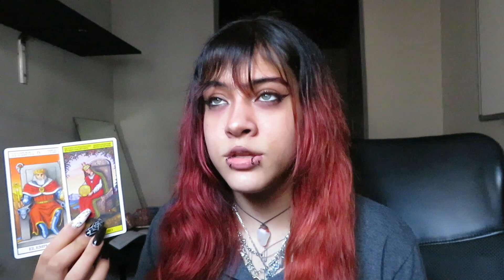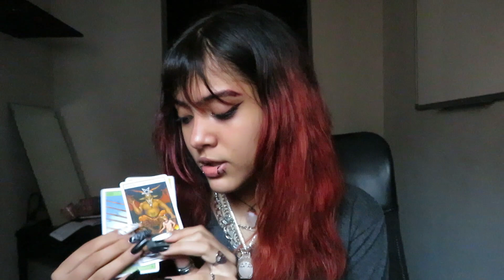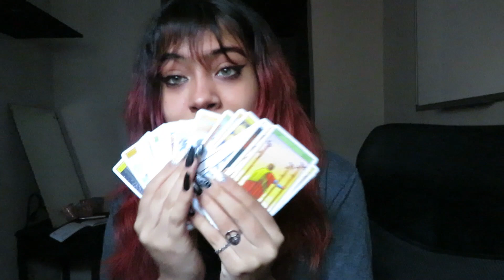TAROT ASMR PARA VOS 🧿🔮✨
Holisss, hoy te traigo un vídeo de asmr tarot, por si tenés dudas sobre este futuro cercano, te regalo una tirada general de tarot en asmr (✿ ♡‿♡)

Apartir de ahora no van a ser interactivos, pero van a ser más completos (?, peroo si querés que sean interactivos te podés unir al canal, es súper poquito por 2 videos extra al mes

Tkm pupi( ˘ ³˘)♥
✦Espero que este video de asmr te guste mucho✦

🥀☬✞toma agua plis✞☬🥀
♡︎ Si pueden darle a compartir, y ahi copiar el enlace, les amaria *tira un beso*

tkmᡕᠵ᠊ᡃ່࡚ࠢ࠘ ⸝່ࠡࠣ᠊߯᠆ࠣ࠘ᡁࠣ࠘᠊᠊ࠢ࠘𐡏~♡

(⊃｡•́‿•̀｡)⊃Usa auriculares toMtx
(つ≧▽≦)つponte en un lugar comodo
༼ つ ◕‿◕ ༽つescucha en un lugar silencioso

 ˖࣪ ✦  . ✦.˚ DATOS EXTRA ˖࣪ ✦  . ✦.˚

             ⊹edito:filmora pc
             ࣪⊹pais:Argentina

｡ﾟﾟ･｡･ﾟﾟ｡
ﾟ。     Tkm
　ﾟ･｡･